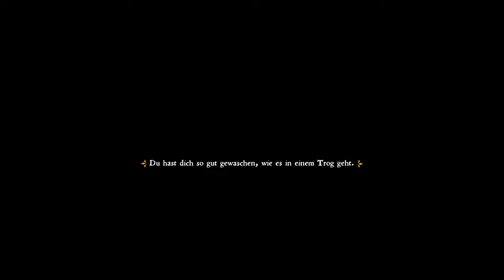Kingdom Come: Deliverance 🗡️ 34: Bewerbungsgespräche!